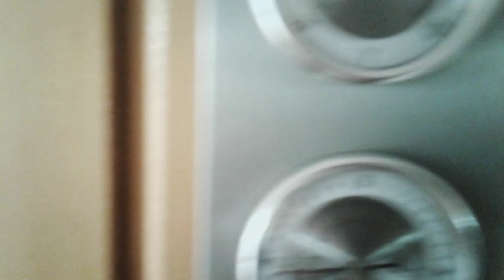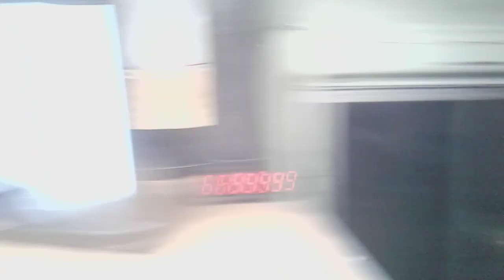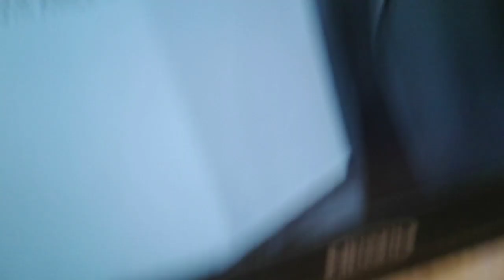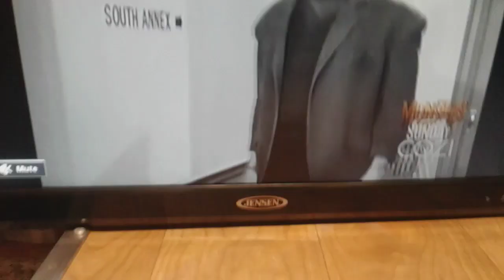Trick or Treat from the Bus!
It's not quite as scary as you think.